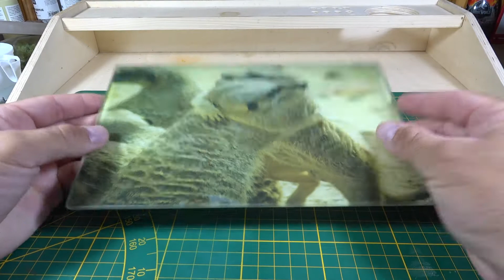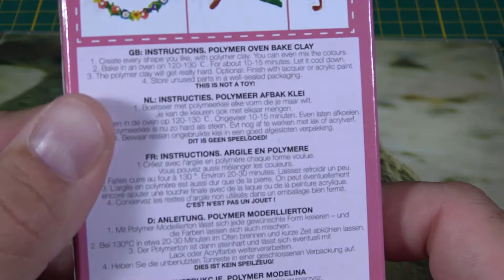DIY Base für Action Figuren - ganz einfach selbst gemacht - Dinosaurs Toys and Merchandise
► Fimo Modeliermasse*
► Kleine Pflanzen*

In diesem Video stelle ich eine Möglichkeit vor, wie man ganz einfach ansehnliche DIY Bases für euer Jurassic Park und Jurassic World Action Figuren herstellen könnt.
Willkommen auf "Dinosaurs Toys and Merchandise", dem Youtube Kanal mit dem Schwerpunkt Jurassic World und Dinosaurier. In meinen Videos zeige ich Reviews und Unboxings zu Dinosaurier Figuren bzw. Spielzeuge und berichte von meiner Sammelleidenschaft bzw. meiner "Fotokunst" zum Thema Jurassic World.  Der Kanal richtet sich vorwiegend an Sammler und Dinosaurier interessierte.
Ihr findet meine Fotokunst auf Instagram unter " Jurassic _World_Storys "

▼ Mein Video Equipment, die ich empfehlen kann:*▼
► Meine Videokamera*:
► Meine Modellbau Werkzeuge:* ▼

► Proxxon Thermocut*:

► Proxxon Feinbohrschleifer*:
► Meine Farben:* ▼

► Airbrush Farben*:

► Verdünner für andere Acrylfarben*:
► Figuren und Sets die ich empfehlen kann:* ▼
► Super Colossal Indominus Rex*:
► Schleich Dino-Forschungsstation*:
► Epic Roarin T-Rex*: